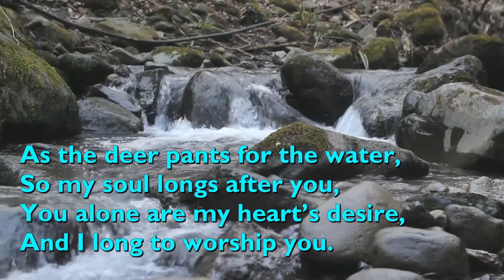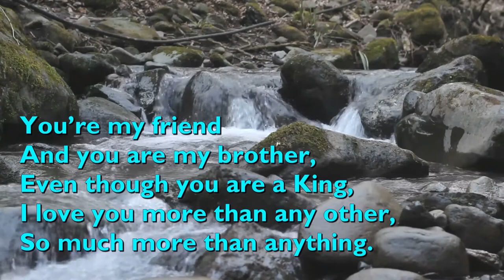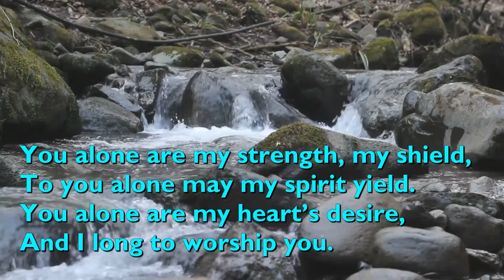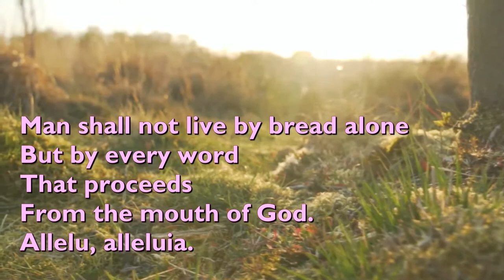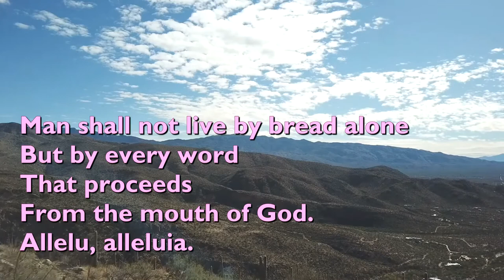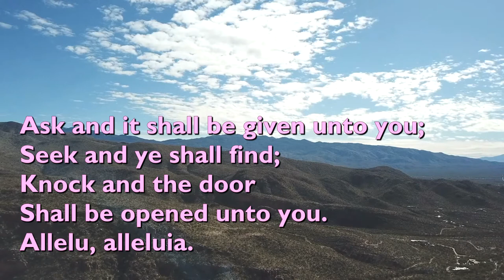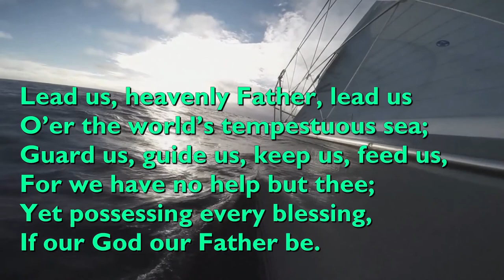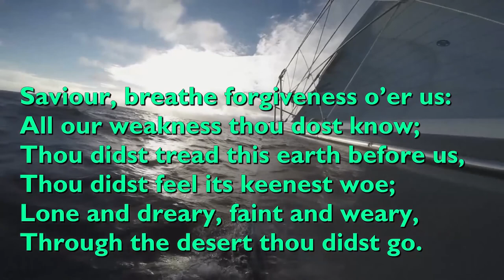Morning Worship at Sandal Methodist Church, Wakefield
Mother's Day Service at Sandal led by Revd Rob Cotton MA